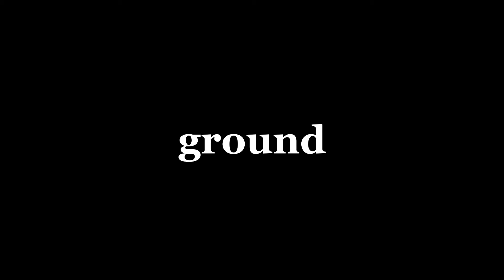Ground Unit 11